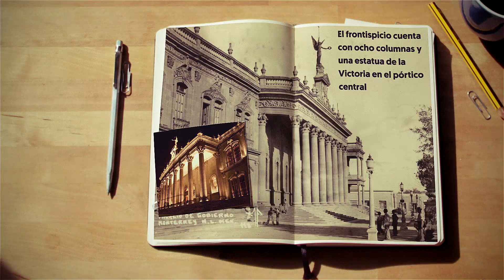10 Años del Museo del Palacio